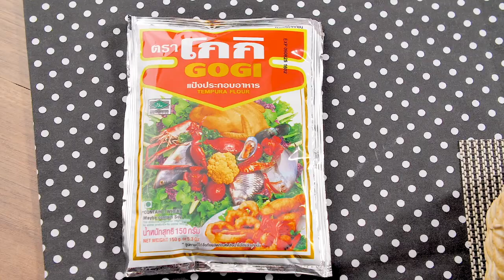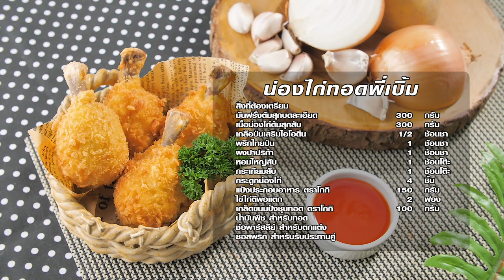รายการ "เต็มปากเต็มคำ" โจทย์ (สันคอหมู) เมนู ราดหน้าหมูหมัก จากคุณเท็ดดี้ | EP.226 [1/3]